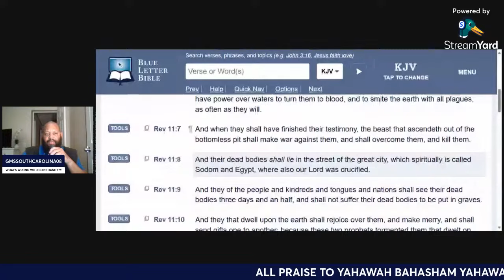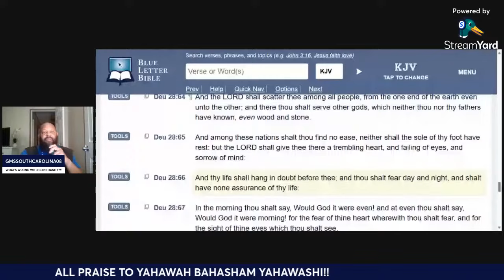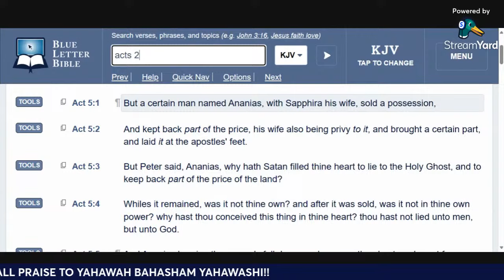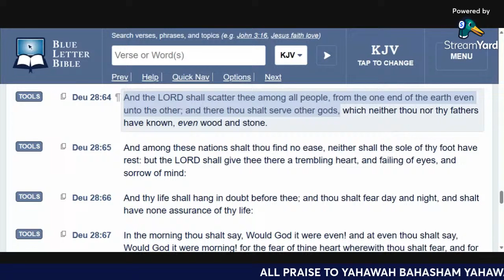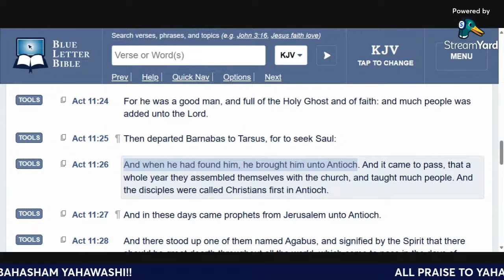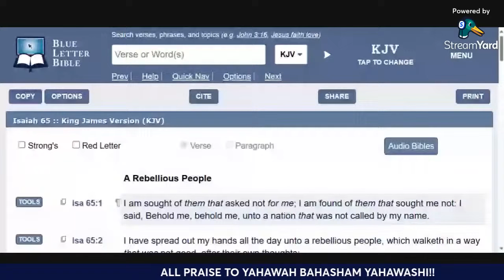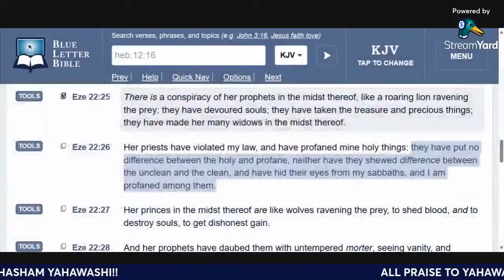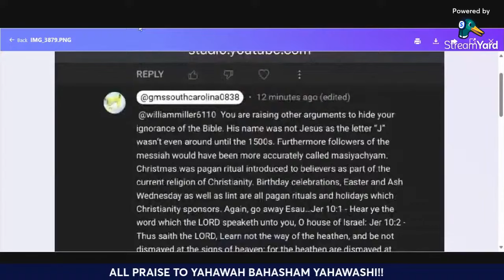HEBREW ISRAELITES: WHAT'S WRONG WITH CHRISTIANITY?!!